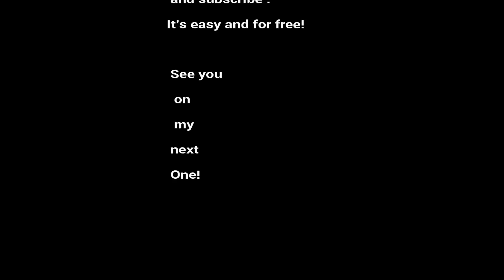Majestic ~ Mosteiro da Batalha pt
The Monastery of Batalha  located in the town of Batalha , in the district of Leiria and in the Center of Portugal.
It was ordered to be built in 1386 by King John I of Portugal. It  was built over two centuries until around 1563, during the reign of seven kings of Portugal, although the first Dominican friars had already been living there since 1388 .

An example of Portuguese late Gothic architecture , or Manueline style , it is considered a World Heritage Site by UNESCO , and on 7 July 2007 it was elected as one of the Seven Wonders of Portugal .

Stay with us till the end and enjoy the stunning place!
$$$:  If you can help a bit on keeping this going, it's much appreciated.
Or if you're willing  to  you can  help with some $$
Much welcome and appreciated.
Thank you so much.
$ $ Super-thanks:
Down below the video you watch!  Click on the $Dollar Symbol  To Give a Super.Thank you